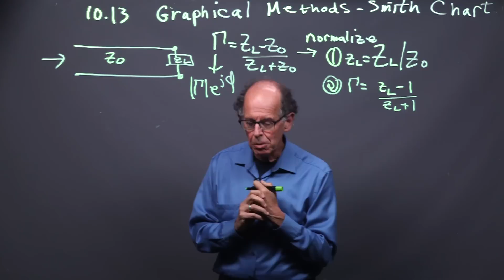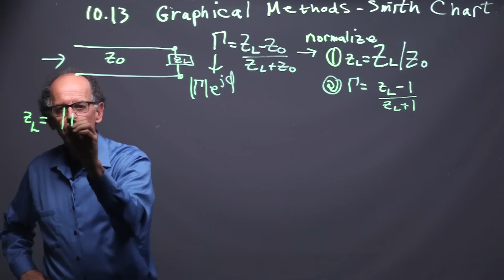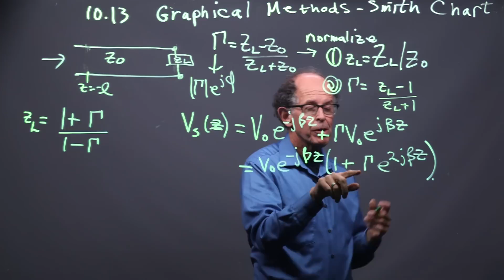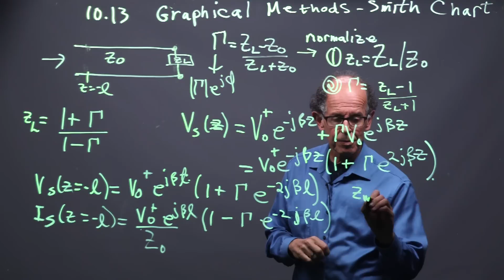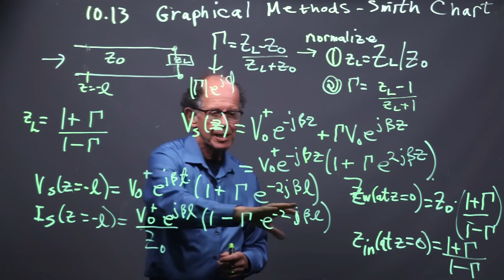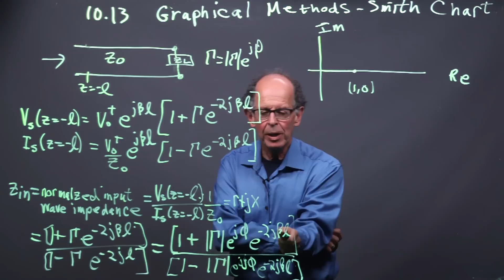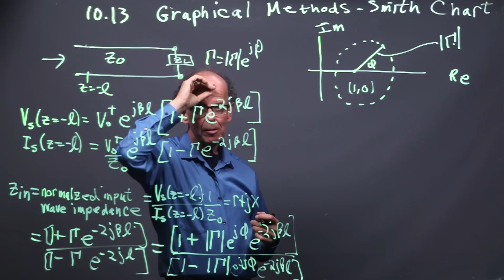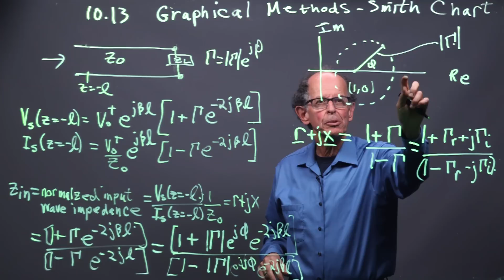ELEC311 - Smithchart (Part 1)